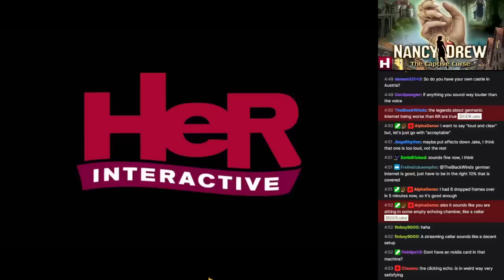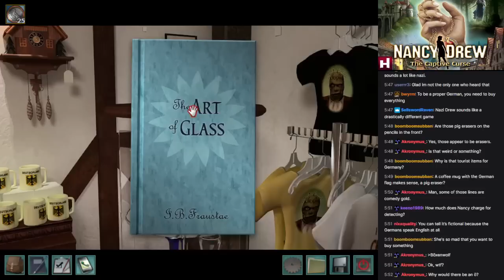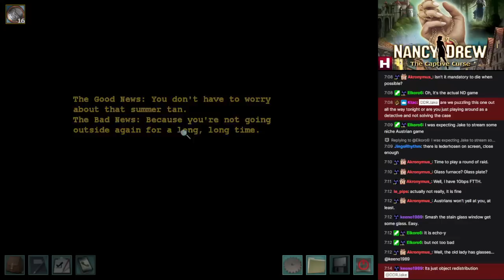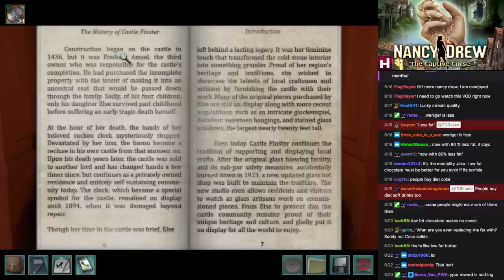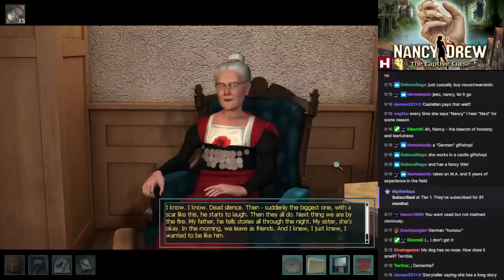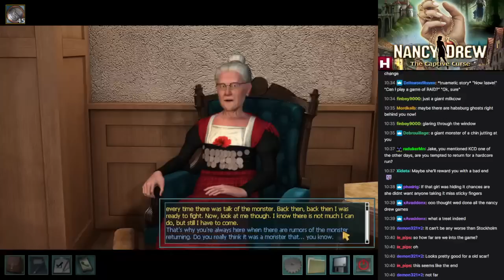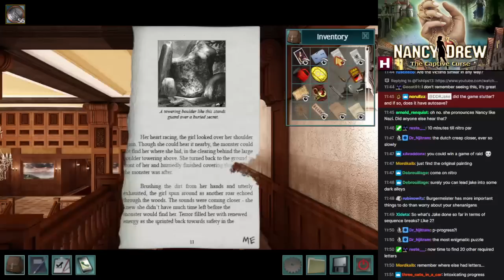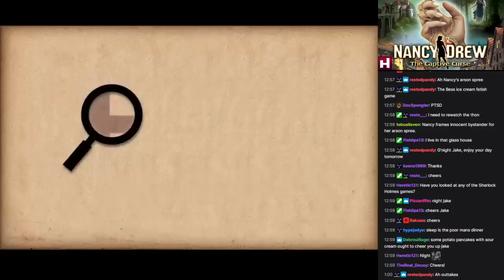Nancy Drew #24 - The Captive Curse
Jake is travelling through Austria at the moment, so uploads will be of nebulous quality, content and timing.  None the less, what better way to embrace the mountain Germans than with the most Germanic Nancy Drew entry.